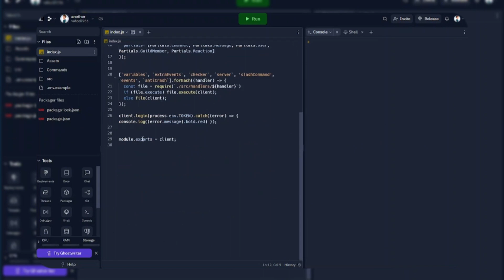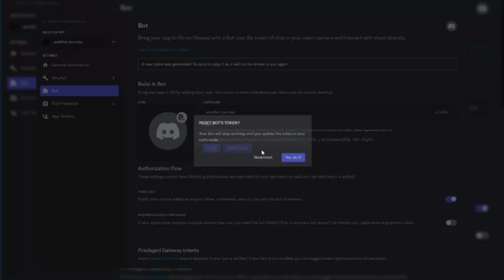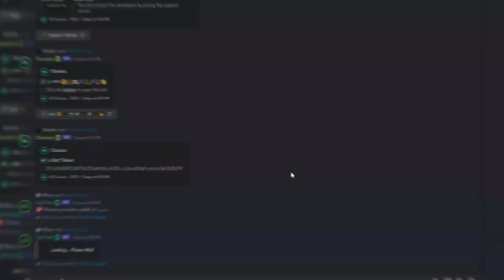Make Own Discord Bot Like Midjourney 😱- FREE AI image Generator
Welcome to this video tutorial on how to create your own Discord bot like "MidJourney" in just one minute! Whether you're a beginner or an experienced programmer, you'll find this tutorial helpful and easy to follow. The best part? It's completely free and you don't need any API key!

💘 Emotes Servers - feel free to invite you bot there

🌟Timestamp
00:00 Intro
00:19 Creating & Inviting Bot
00:45 Bot Config
01:27 Demo
01:52 Making 24/7 Online
02:12 Outro